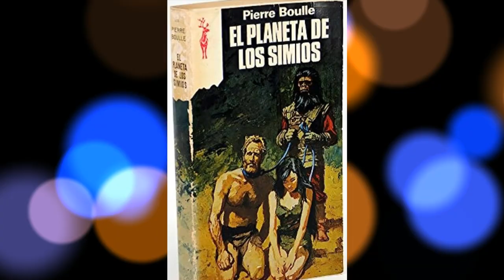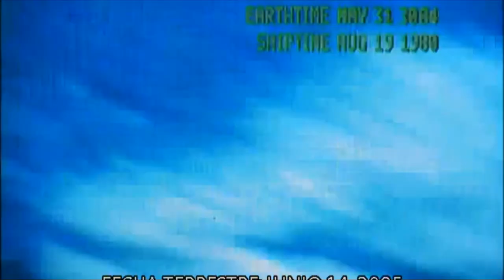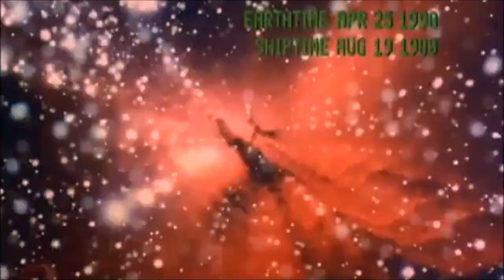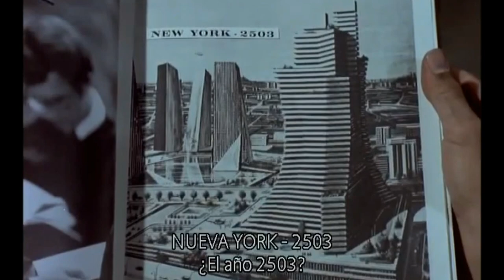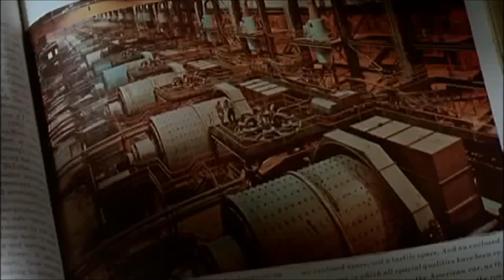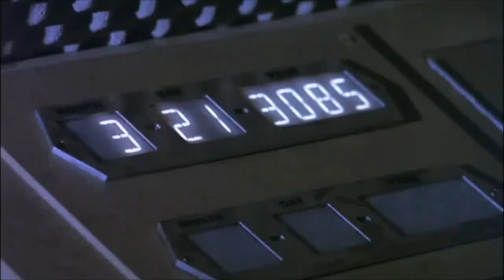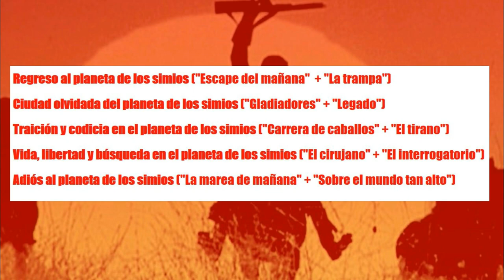El Planeta de los Simios. SERIE 1974. Historia y Curiosidades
El Planeta de los Simios, serie de 1974. Historia y Curiosidades. En el vídeo de hoy recordaremos esta épica serie, que tan buenos momentos nos hizo pasar en nuestra infancia.
Veremos cómo y donde fue rodada, y las causas por las que finalmente fue cancelada antes de tiempo.
Pónganse cómodos y acompáñenme a disfrutar de "El planeta de los Simios"